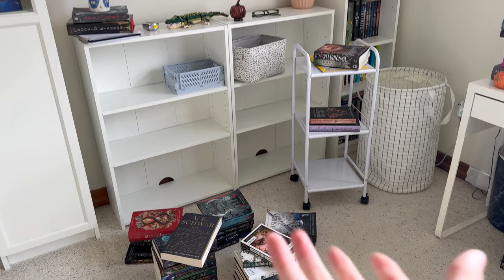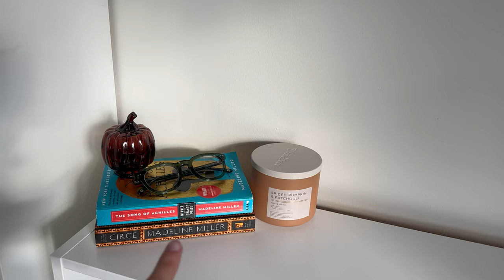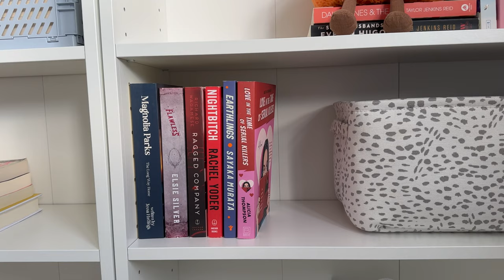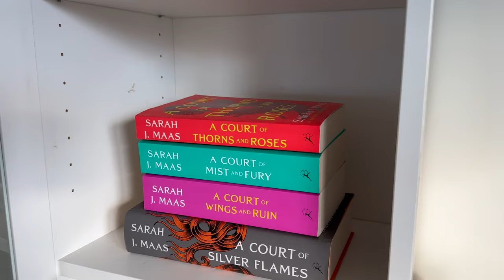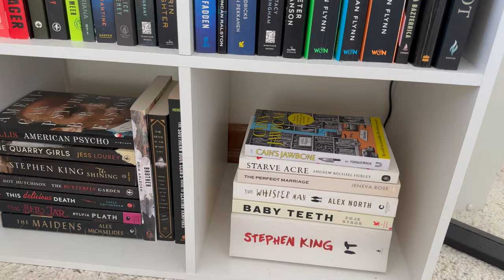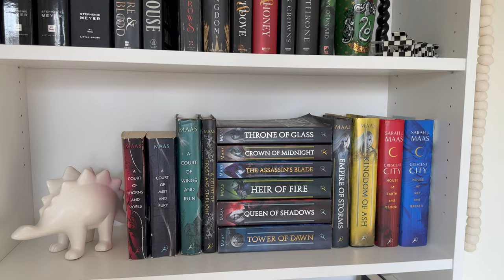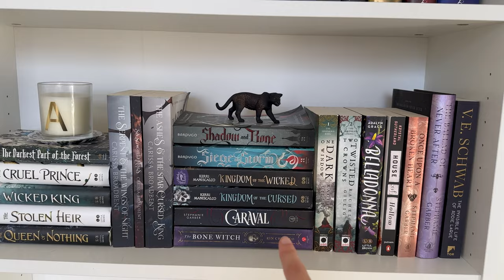build new shelves with me & an updated shelf tour !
rearranging my shelves every few months is truly what keeps me going

music !